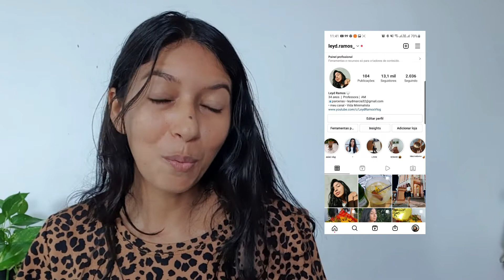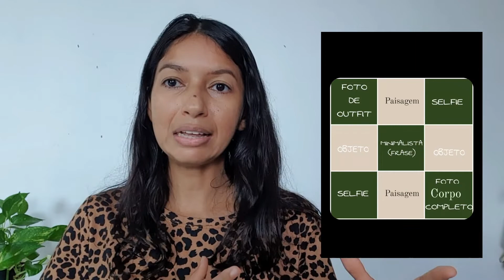Como ter um perfil MINIMALISTA e sem POLUIÇÃO VISUAL?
série Minimalista: Como ter um instagram organizado e sem poluição visual? vídeo II no segundo vídeo dessa série falo como organizo meu Instagram para mantê-lo organizado.